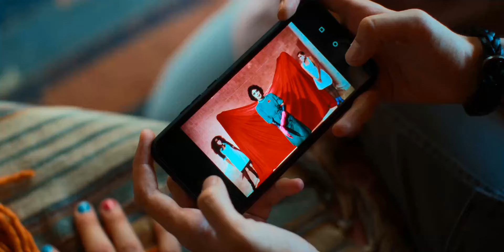(121) Andrea x Daniele - 2x05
Gay storyline